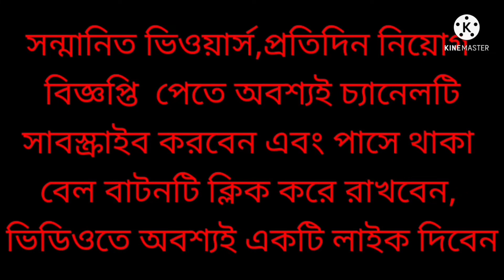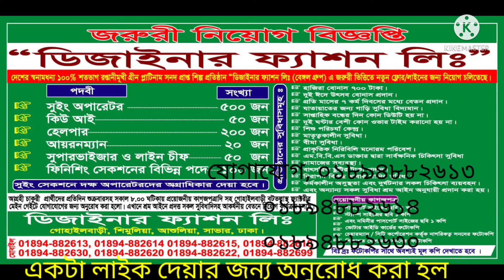নিয়োগ বিজ্ঞপ্তি। গার্মেন্টসে নিয়োগ বিজ্ঞপ্তি। Germans &taxtile job।job circular। APPARELS 2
নিয়োগ বিজ্ঞপ্তি
 গার্মেন্টসে নিয়োগ বিজ্ঞপ্তি
 Germans &taxtile job
job circular
 APPARELS 2

APPARELS 2" is one of the most Garments Industry based Youtube channel in Bangladesh. By watching the videos on this channel, you can learn various type work of Garments Factory and easily get a Job in the Garments Industry. Those who are working in Garments Factory can also get success in your job career by watching this videos. Those who want to do or doing Garments Business will also get a very good Idea of How to Increase the Productivity of your Business and become the gold standard of success by doing Profitable Business.

APPARELS 2